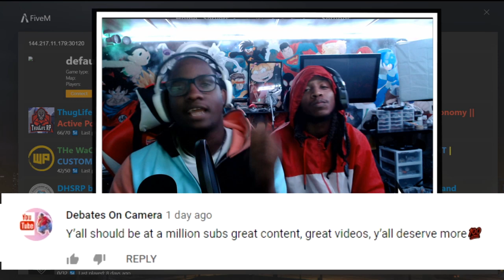I SHOULDN'T HAVE TRUSTED HIM!!!